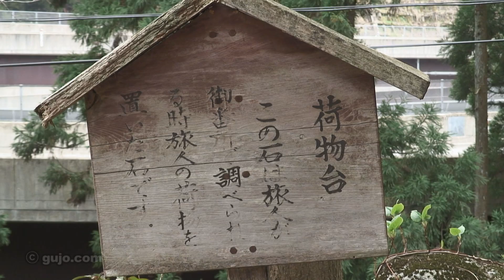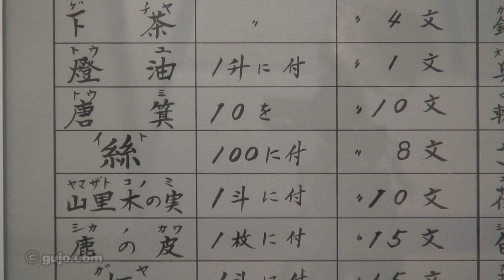【岐阜県郡上市】白鳥町 向小駄良番所跡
郡上市白鳥町にある「向小駄良番所跡資料館」の外観と内部の様子です。安政2年（1855）当時の御板所を通過する荷物の関税の表や御用提灯や「刺又（さすまた）」「突棒（つくぼう）」「袖搦(そでがらみ)」などの展示物があります。この場所から福井県大野郡和泉村の東市布まで峠を超えて道が続いていました、この標高800mの峠は勾配が急で旅人や商人が脂汗を流しながら登った事から油阪峠と名づけられています。また「向小駄良番所跡資料館」周辺には「桜守・佐藤良二氏」の顕彰碑や推定樹齢400年の藤路の桜があります。